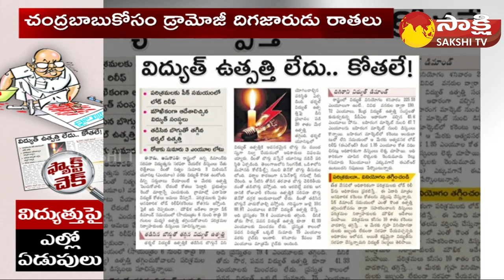Eenadu Fake News on Power Distribution in AP | Power Discoms